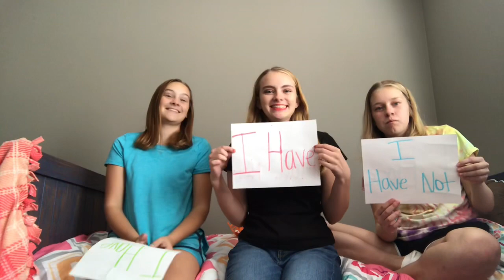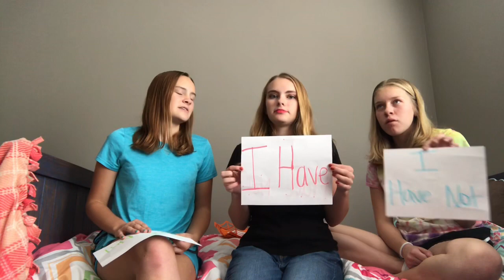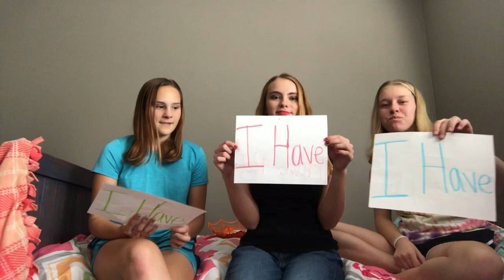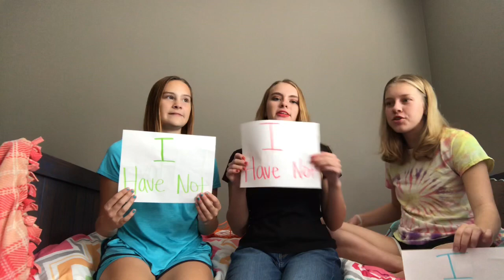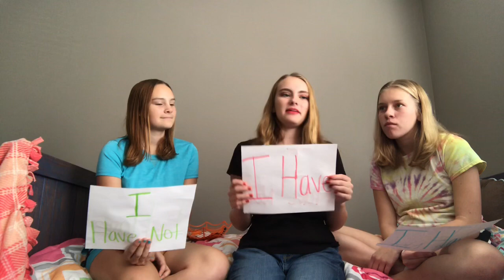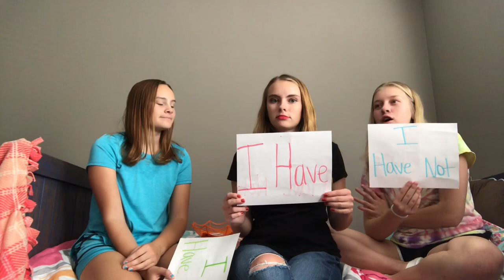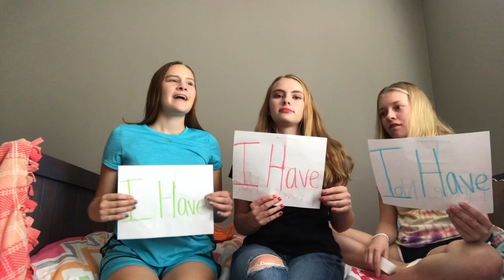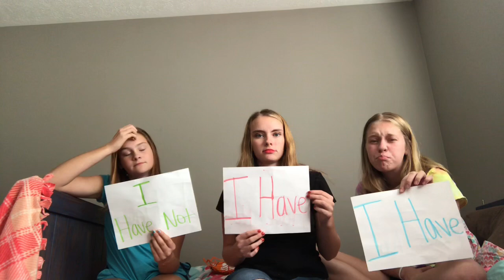Never Have I Ever with sis and best friend